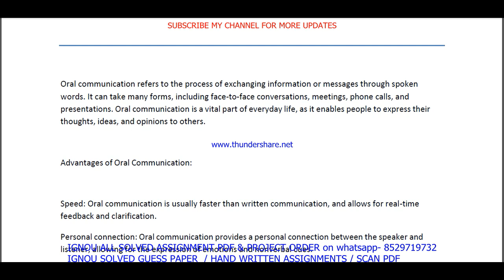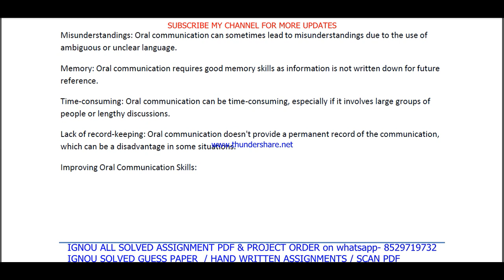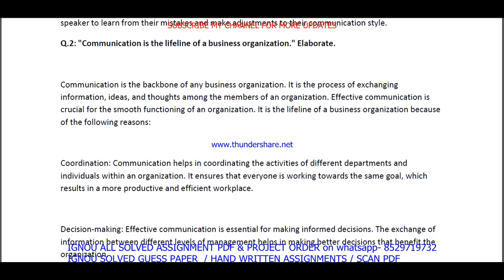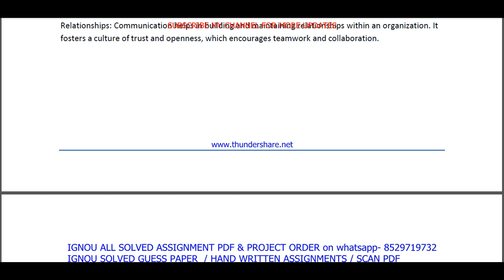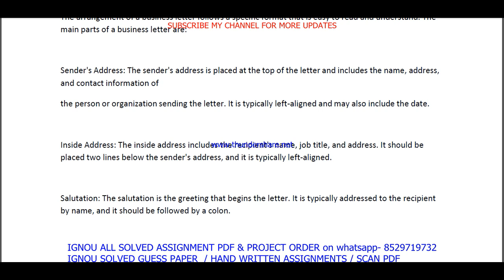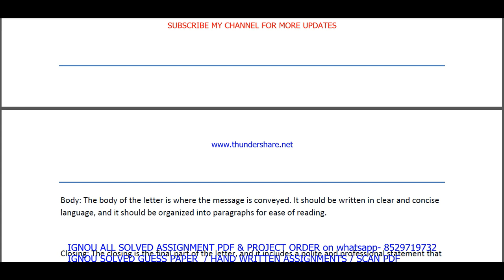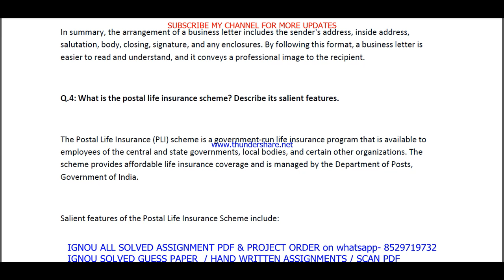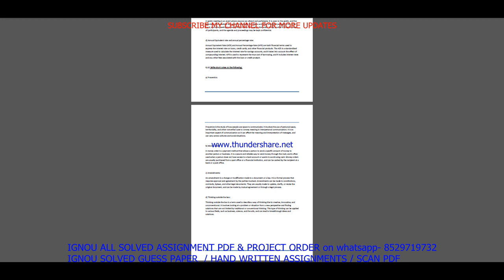bcola 138 solved assignment 2022-23 / bcola 138 solved assignment in English / ignou bcomg solved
BCOMG / BA old / MA / MCOM / BSC- 50rs per pdf
All Other-70rs

Tyar hone k bcomad speed karte h. 2-3 din me aapke address per aapko mil jate h.

Speed post karne k bcomad hum aapko tracking number bhej dete h.

bcola 138 solved assignment,
bcola 138,
bcola138,
bcola 138 solved assignment 2022-23,
bcola 138 assignment 2022-23,
bcola 138 assignment 2022-23 in English,
bcola 138 solved assignment in English,
bcola 138 solved  assignment pdf download,
bcola 138 solved assignment 2022-23 in English,
bcola 138 solved assignment 2023,
bcola 138 assignment 2023,
bcola 138 assignment 2023 in English,
bcola 138 ignou assignment,
ignou bcomg solved assignment 2022-23,
bcola 138 solved assignment in english 2022-23,

ignou bcomg assignment 2022-23,

ignou bcola 138 solved assignment,

bcomg assignment 2022-23 in English,
ignou bcom solved assignment in English,
bcomg solved  assignment pdf download,
ignou bcomg solved assignment 2022-23 in English,
ignou bcom,
bcomg solved assignment 2023,
ignou bcomg assignment 2023,
bcom assignment 2023 in English,
bcom ignou assignment,
ignou bcomg solved assignment,

ignou,
ignou bcola 138,
bcola 138 solved assignment 2023 in English,
bcola 138 free solved assignment,
ignou bcola 138 solved assignment 2022-23 in English,
bcola 138 handwritten assignment pdf 2022-23,
bcola 138 ignou assignment with answer,
bcola 138 assignment 2022-23 solved,